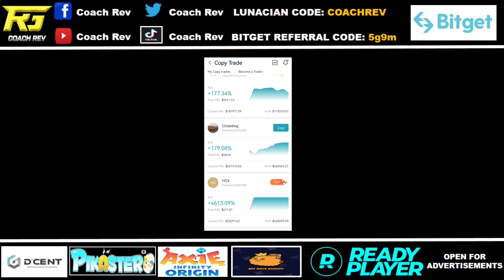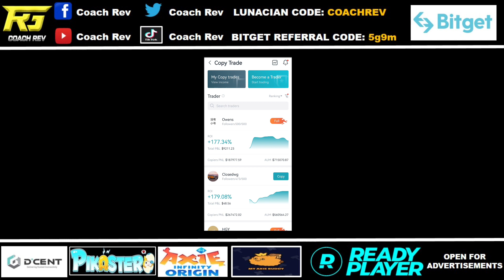Ano ang META Next Season ng Axie Origin? Pwede Pa Ba ang Healing Galing? | Axie Origin Latest Update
Copy Trading Tutorial

BOOYAH!